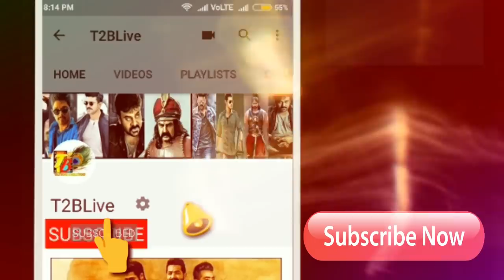Humoungous 3rd Day: Sarileru Neekevvaru 3 Days Total Collections|SarileruNeekevvaru 3Days Collection